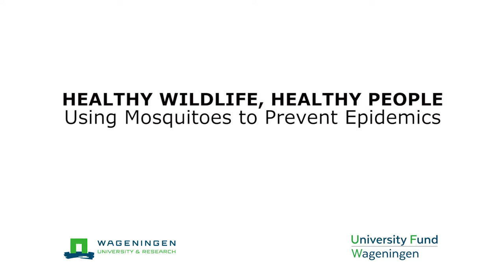Using Mosquitoes to Prevent Epidemics | Wageningen University & Research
Innovative and international research project led by Dr. Niels Verhulst from Wageningen University & Research on using blood-fed mosquitoes to prevent epidemics.